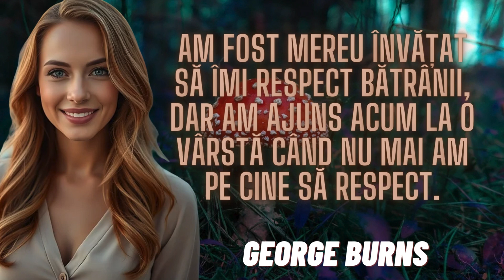Citate Amuzante și Pline de Înțelepciune ale lui George Burns - Umor și Inspirație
Descoperă cele mai amuzante și pline de inspirație citate ale legendarului comedian George Burns. Acest video este perfect pentru cei care iubesc umorul inteligent și vor să găsească inspirație în cuvintele pline de înțelepciune ale unui maestru al comediei. George Burns a fost cunoscut nu doar pentru glumele sale memorabile, ci și pentru perspectivele sale asupra vieții, îmbătrânirii și succesului.
În acest video, vei găsi:
Citate amuzante despre viață și îmbătrânire
Mesaje pline de inspirație și înțelepciune
Umor clasic, dar mereu actual
Nu uita să apreciezi și să distribui acest video pentru a împărtăși zâmbete și înțelepciune cu prietenii tăi!